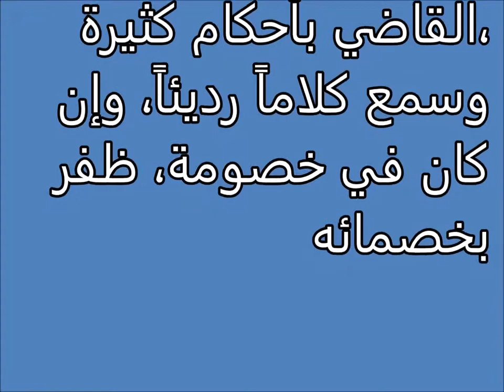Tafsir al ahlam | الأذن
تفسير,
ابن سيرين,
تفسير احلام ابن سيرين,
تفسير حلم,
تفسير الاحلام للامام الصادق,
مفسر الاحلام,